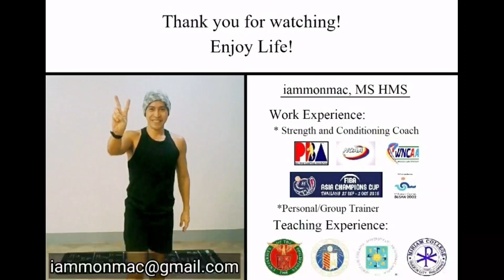High Intensity Resistance Training (HIRT): Back/Core #1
This is a High Intensity Resistance Training (HIRT) which consists of 3 exercises.

Variations:
1-5 sets x 8 reps, 1-2 mins rest between sets